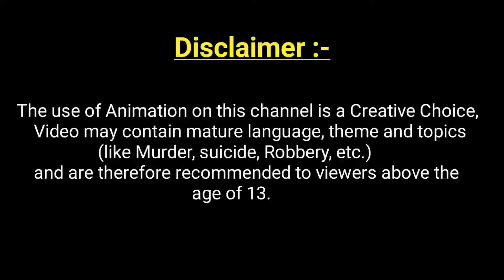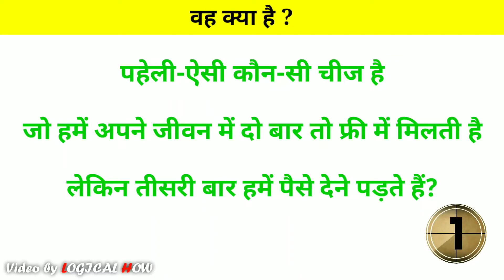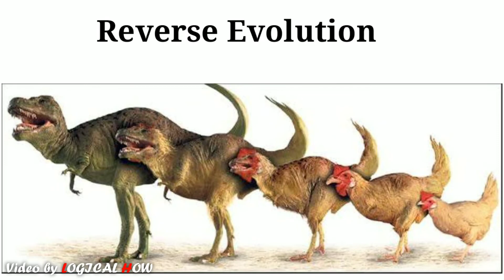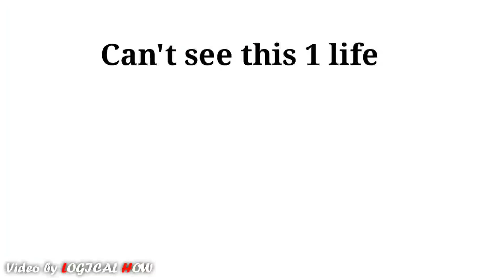Pahle Kaun Aaya Murgi ya Anda | Majedar aur Jasoosi Paheliyan | Riddles in Hindi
Dosto! Aaj hum 5 Majedar aur Jasoosi Paheliyan Solve karenge

5 Majedar aur Jasoosi Paheliyan | Pahle Kaun Aaya: Murgi ya Anda |Logical How

These are Logical Riddles in Hindi | Logical How

Paheliyan in Video
1. Ye Murder hai ya Suicide ?
2. Jumble Words Paheli
3. Logo Paheli
4. Rupees Paheli
5. Pahle Kaun Aaya: Murgi ya Anda ?

Logicalhow Mindyourlogic

You Can Watch Fowllowing Types Of Videos

👉Impotent Note: "Image and Picture shown in this video I am not owner of this Image / Picture, Respact Owners"
✔️Image sources: